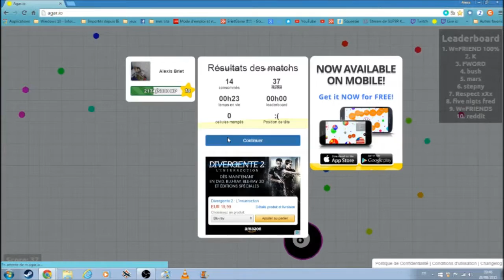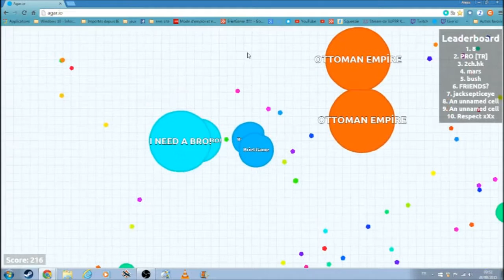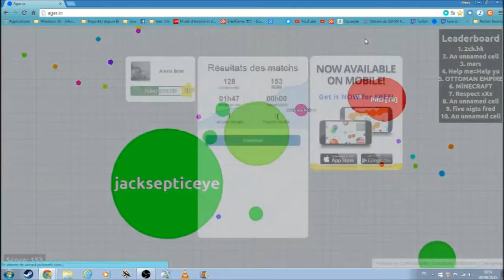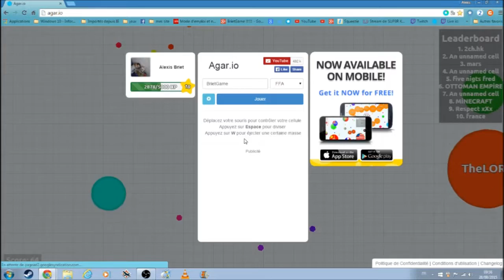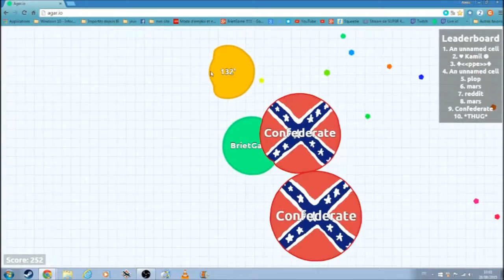Vous m’aurez pas !!! - Agar.io